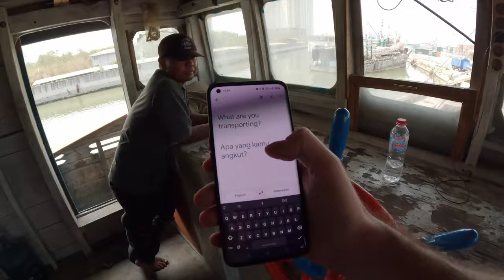Scammed in Indonesia's Oldest Port 🇮🇩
Sunda Kelapa is the old port of Jakarta. I heard that you can actually jump on a local boat and go to a village and also see the old wooden boats that are still in use.

Upon my arrival I met a friendly man that showed the way but it turned out he was only friendly to then charge me 25 euro for a 1 hour guided tour. I kindly declined and went my own way.

I got invited on a taxi boat from a local man and after some confusion he charged me 200k Indonesian Rupiah which was definitely way too high but I wasn't in the mood to cause any drama so I paid and left.

After that I conquered my fear to get on a wooden schooner and got shown around there by the captain.

It was all a once in a lifetime experience!